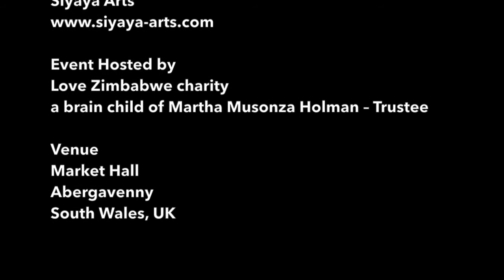Siyaya performing at Wales Fair Trade Trade Fair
Love Zimbawe's Wales Fair Trade Fair 2014 got off to a great start in Wales on October 4th.

The event concluded on Sunday October 5th, with a performance from Siyaya Arts in Abergavenny.